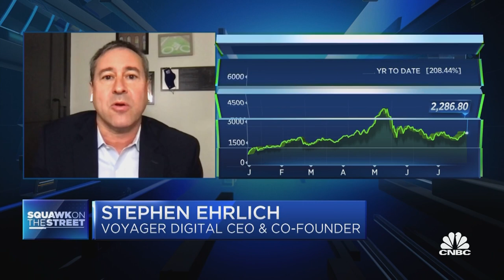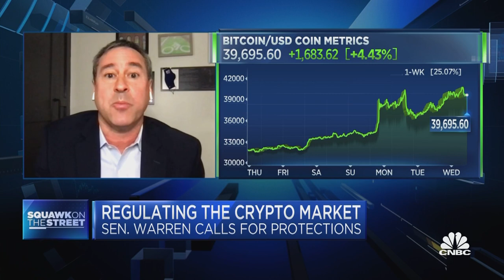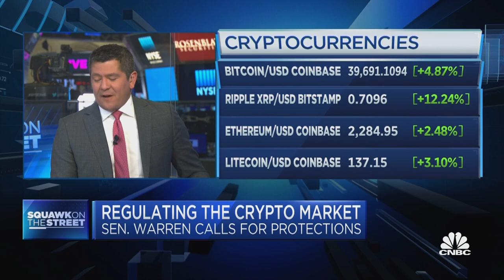Voyager Digital CEO on the demand for crypto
Stephen Ehrlich, Voyager Digital co-founder and CEO, joins "Squawk on the Street" to discuss Sen. Elizabeth Warren's comments on crypto and consumer demand for digital currencies.